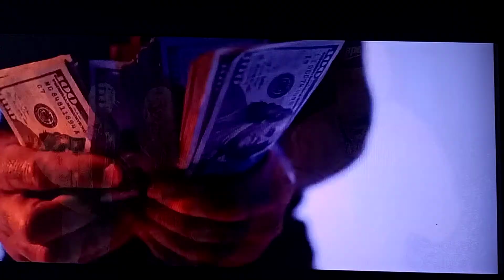Charles Tatum - The Game ft. Philthy Rich & Preddy Boy P (Official Video)